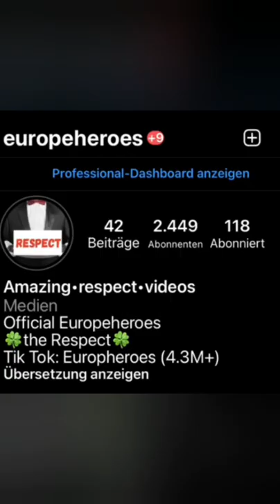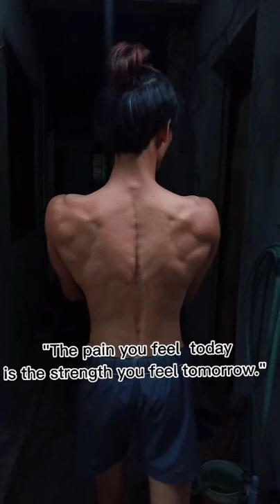Amazing best respects videos ~ cool tiktok respect compilation 2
🇫🇷1 video par jours🇺🇲 ⬇️

Bienvenue dans delortiktok,
La meilleure chaîne des tiktok challenge est là pour te divertir chaque jours avec les meilleurs short funny 100/100 tiktok et videos 100/100 viral, motivation aussi sur mon instagram :

Delor tiktok te donne chaque semaine des videos 100/100 de dance tiktok pour apprendre à danser à la maison en salle de sport etc,

1 vod by day

Welcome to delortiktok, The best tiktok challenge channel is there to entertain you every day with the best 100/100 tiktok funny shorts and 100/100 viral videos, motivation too in my Instagram: